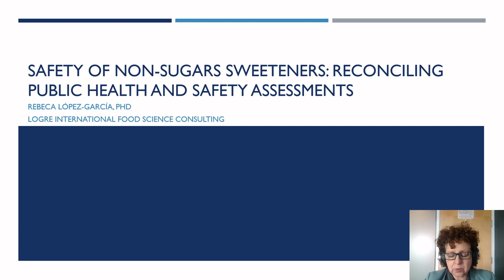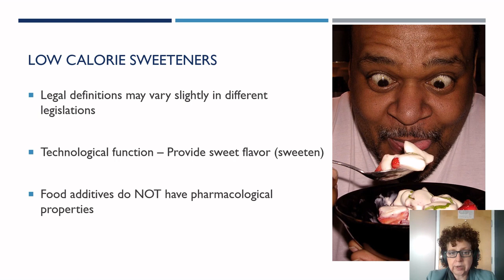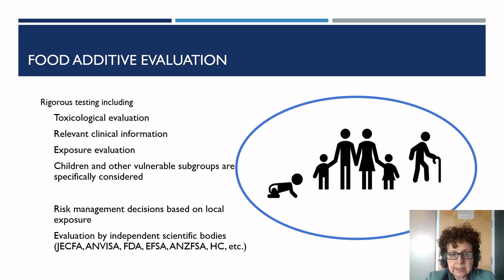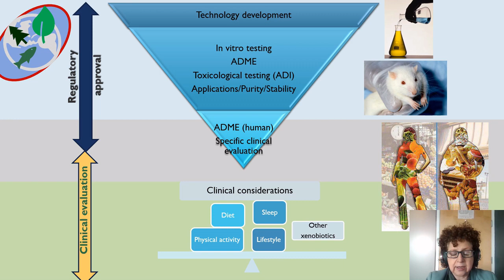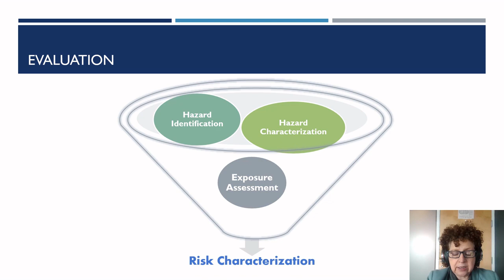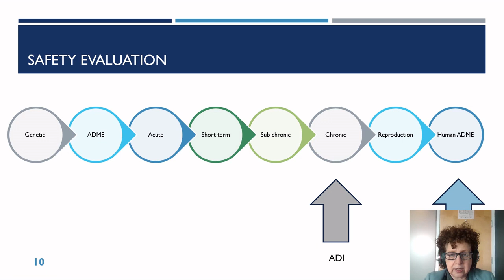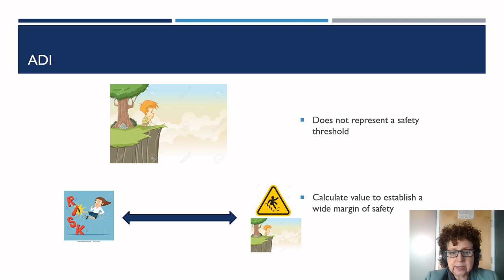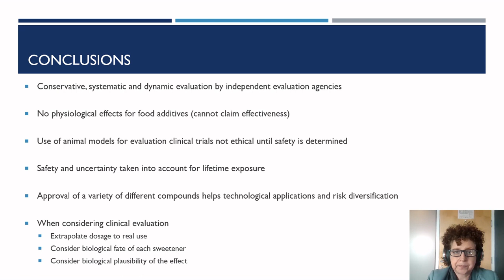22nd IUNS-ICN: “Changing guidelines on non-sugar sweeteners and health”, Rebeca López-García